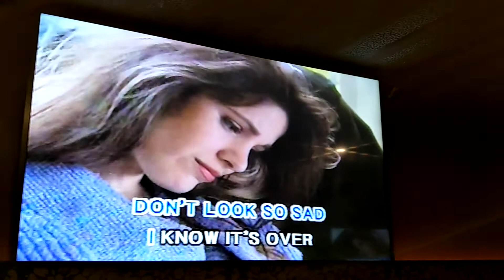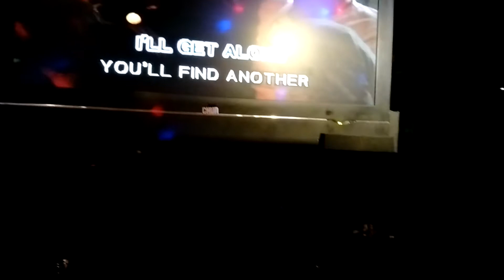For the good times 龍騰一族 鄭畫家 Cover